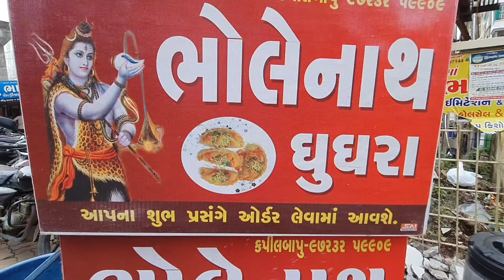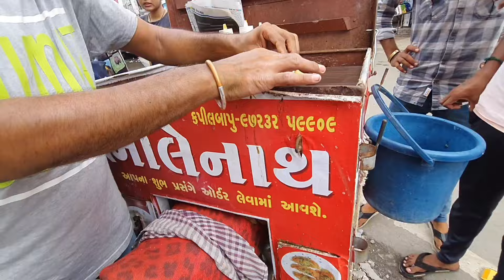આવો ગરમ ઘુઘરા ખાવા | Bholenath Ghughra | Tejas Gohel Vlog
Hello Dosto... hu badha types na food vlogs banavu chhu... Tamara business ne promote karva tame mane mail kari sako chho.